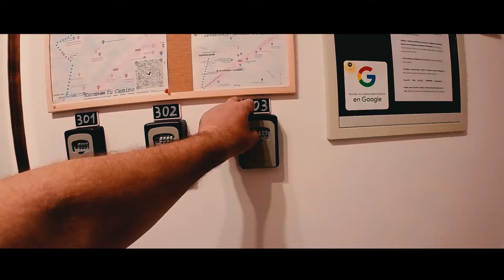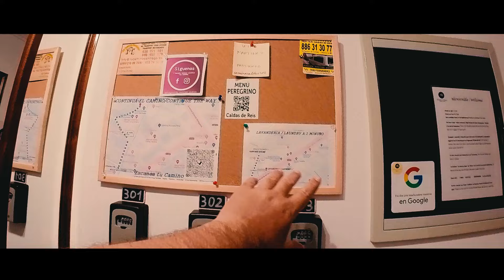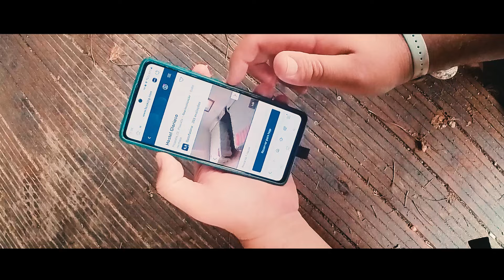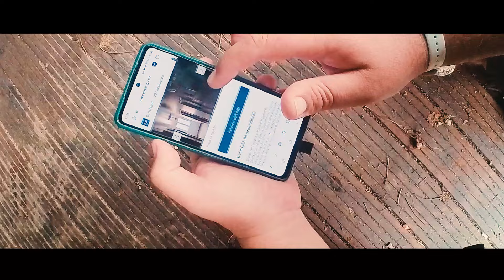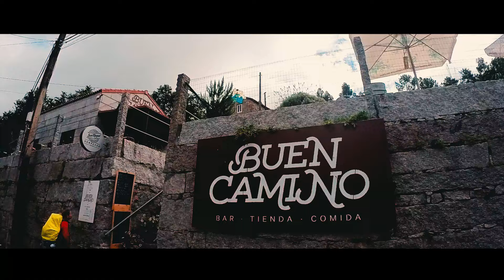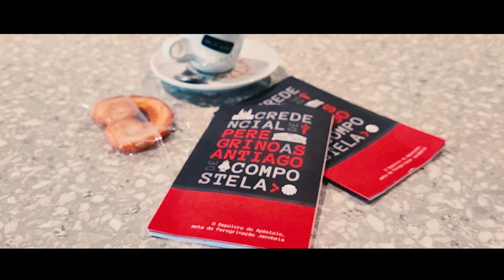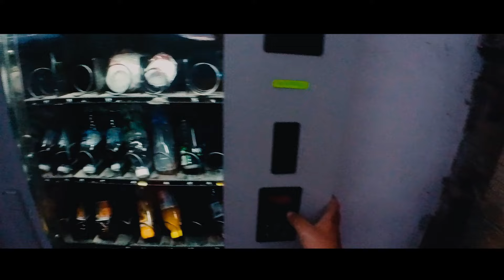Caldas de Reis e a Jornada até Escravitude | 10º Dia no Caminho de Santiago Português | EP -11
Olá, aventureiros! Hoje quero compartilhar com vocês mais uma etapa emocionante da nossa jornada pelo Caminho de Santiago Português Central. Após uma noite chuvosa em Caldas de Reis, começamos nosso décimo dia de caminhada rumo a Escravitude.

Nosso refúgio temporário foi um apartamento convertido em três quartos pela anfitriã, que alugou os quartos separadamente. Tivemos a sorte de ficar no quarto de casal com banheiro privado, enquanto os outros dois quartos compartilhavam um banheiro coletivo. A anfitriã foi atenciosa, deixando informações úteis sobre a cidade, o caminho de Santiago, e até mesmo o "menu do Peregrino" com os restaurantes locais.

Apesar do tempo chuvoso, saímos para explorar Caldas de Reis, uma cidade encantadora conhecida por suas termas. Infelizmente, o clima não nos permitiu aproveitar as águas termais. No entanto, a beleza da cidade e a hospitalidade dos moradores tornaram a experiência memorável.

Continuamos nossa caminhada sob chuva intensa, protegidos por nossas capas de chuva que cobriam também nossas mochilas. A chuva, embora desafiadora, trouxe uma beleza única à paisagem, com o reflexo das árvores na água criando um cenário encantador.

Ao longo do caminho, encontramos várias estruturas de apoio para os peregrinos, como áreas de descanso com mesas, cadeiras e até mesmo pedrinhas para marcar a jornada. Esses pontos de apoio são um testemunho da solidariedade e hospitalidade que permeiam o Caminho de Santiago.

Chegando a Escravitude, ficamos em um albergue ao lado da igreja, uma escolha conveniente e confortável. O albergue oferecia comodidades básicas e uma área de convivência para os peregrinos. Após uma refeição satisfatória em um restaurante local, exploramos a cidade e descobrimos que nosso albergue estava exatamente no caminho para a próxima etapa da nossa jornada.

A experiência de caminhar sob a chuva, embora desafiadora, foi enriquecedora e nos permitiu apreciar a beleza e a generosidade do Caminho de Santiago de uma maneira única. Estamos ansiosos para compartilhar mais aventuras com vocês enquanto continuamos nossa jornada até Santiago de Compostela. Fiquem conosco para mais histórias e descobertas!